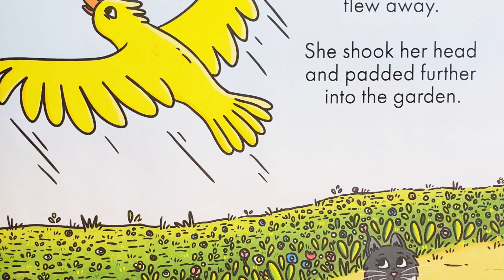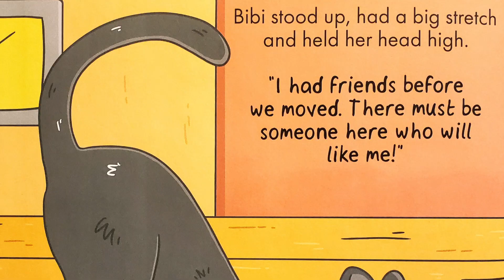🐈 Bibi The Cat Who Said Moo! 🐄 | Read Aloud | Storytime with Summer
Happy Terrific Tuesday little bookworms!!! In today's video meet Bibi, the sweetest little grey cat who has just moved into her new home. Setting out to find new friends in the garden can be difficult however, especially when the animals hear Bibi's voice. Wondering if she will ever find friends, Bibi finds a set of friends just like her who love her just as she is.

Written by NEW children's author, Meli Bee, "Bibi The Cat Who Said Moo!" will leave you absolutely in love with the cutest little cat and her moo :)

More about today's AUTHOR: Meli Bee is a passionate children's author and was inspired to write children's books by the wonderful young people around her. While celebrating the unusual and quirky, Meli is also interested in the uplifting qualities that connect us all. She lives in Sydney, Australia with her partner and their cat Nishka, who adopted them a few years ago.
- Follow Meli on Instagram at: meli_bee_author

A little bit about today's ILLUSTRATOR: Charlotte Watkins is an illustrator, layout artist and qualified animator. She graduated from De Montfort University with a first class degree in animation and went on to work on the fourth series of "Little Princess" for Channel 5. With a keen interest in children's storytelling, she set up her own business focusing on digital illustrations for children's books. She currently resides in Derby, UK.
- Follow Charlotte on Instagram at: charlotte_illustration

A little about me:
My pet: an extremely furry guinea pig named Peaches
I love: reading children's stories, making fun videos, and spending time with my family
Favorite foods: cheeseburgers, pizza, and tacos (of course)